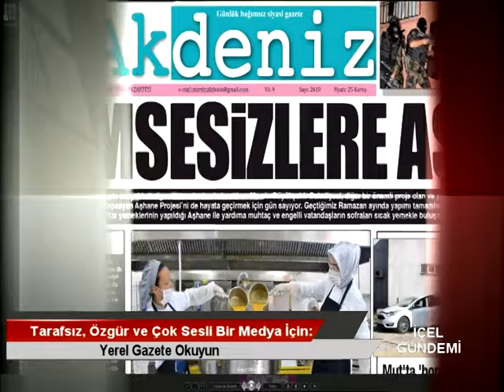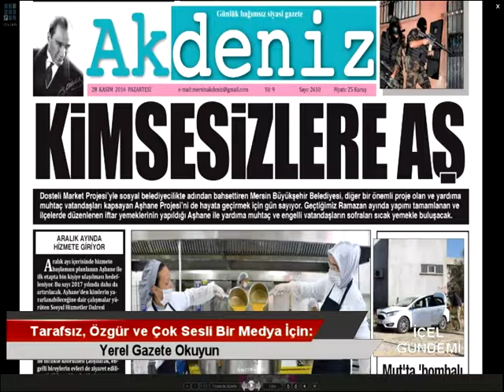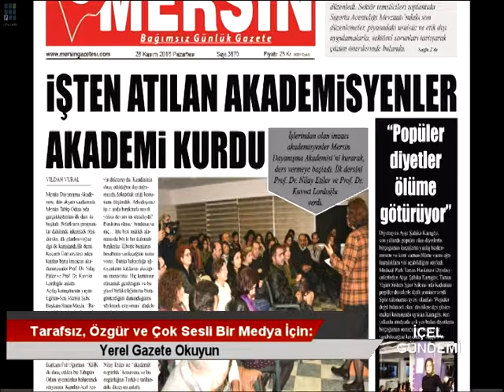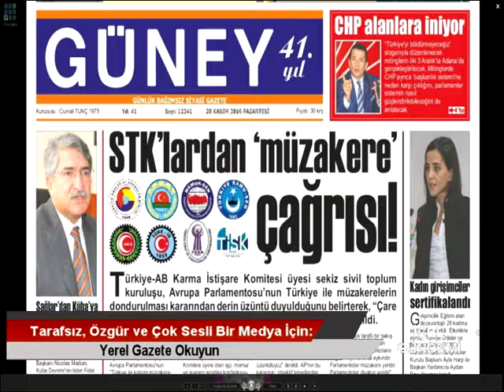28 11 2016 İÇEL GÜNDEMİ